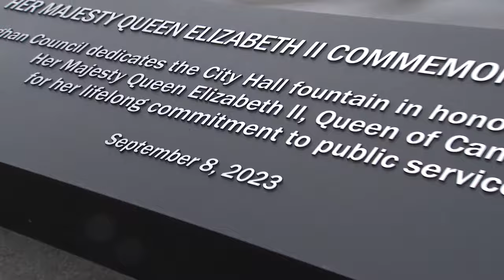Vaughan fountain dedicated to Queen Elizabeth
A fountain outside Vaughan City Hall is dedicated to the memory of Queen Elizabeth. The ceremony comes on the first anniversary of Elizabeth's death.